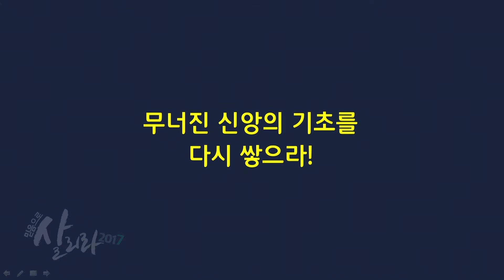[20170101] 김학중 목사, 믿음으로 살리라, 하이라이트, 안산, 꿈의교회